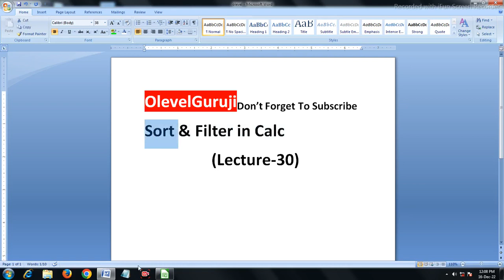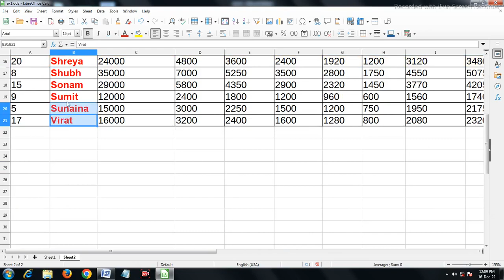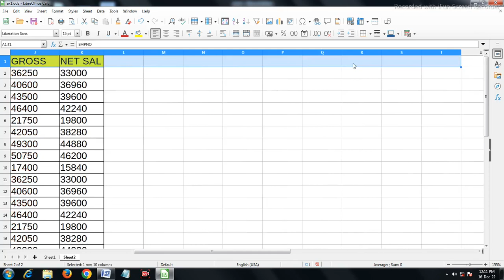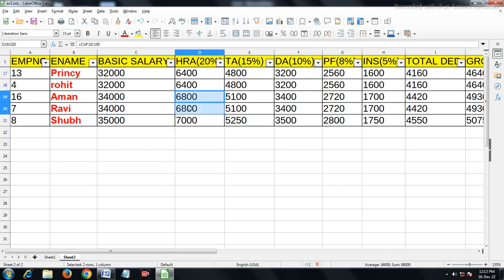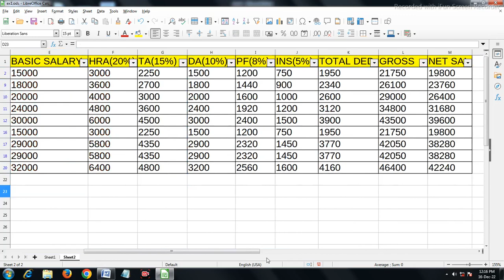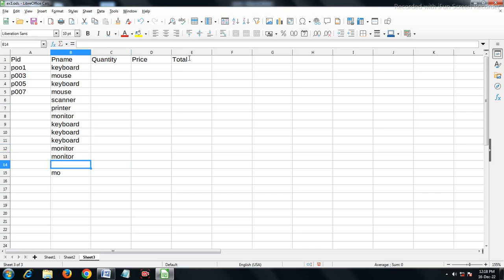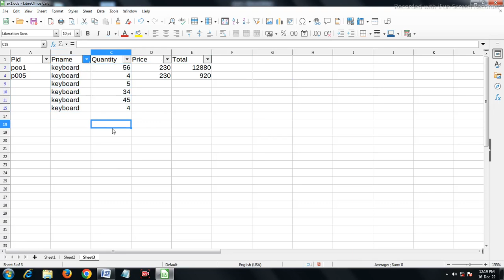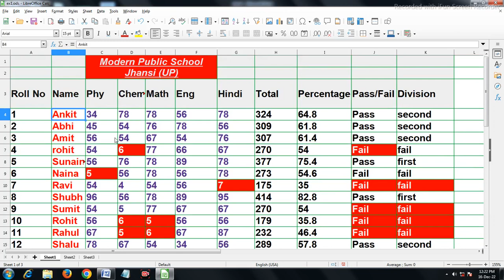How to use sorting and filtering in LibreOffice Calc|| difference between sorting and filtering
How to use sorting and filtering in LibreOffice Calc|| What is sort and filtering?

Latest Upload

1) sorting and filtering in excel
2) sorting and filtering in libreoffice calc
3) what is  sorting and filtering
4) differentiate between sorting and filtering
5) differentiate between sorting and filtering in a table.
6) What is filter in Excel?
7) What is sorting in Excel?
8) How do you filter and then sort?